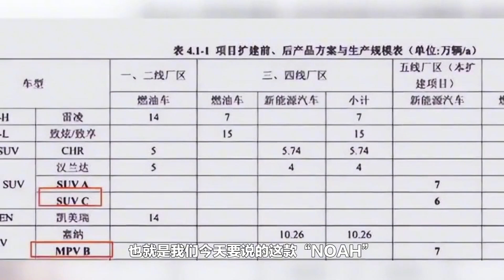丰田廉价MPV计划曝光！价格控制在15万内，将配两套轻混系统